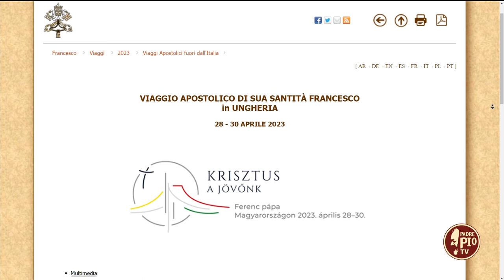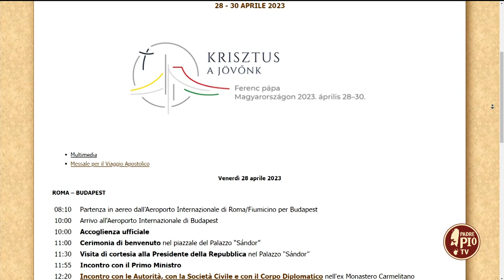Papa Francesco in Ungheria: un viaggio per costruire ponti - 28 Aprile 2023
Salvatore Cernuzio, giornalista di Vatican News, racconta le prospettive e i significati del viaggio del Papa in Ungheria